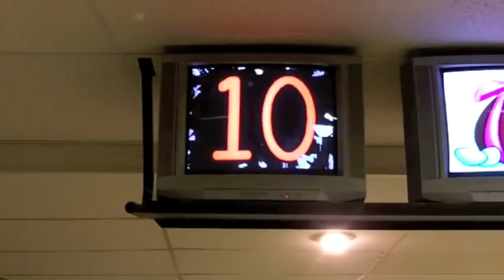Norwood Downstairs Practice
A few minutes in the dungeon! (Check out the last ball of the segment. )